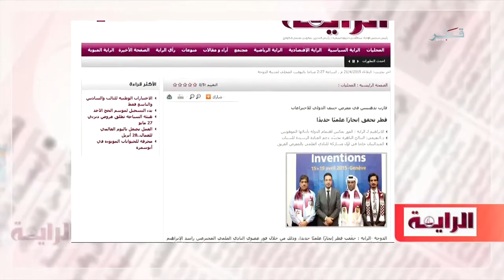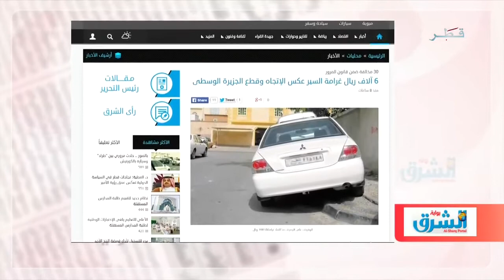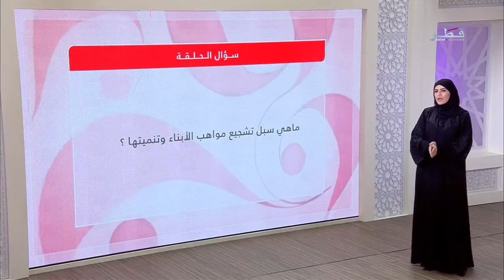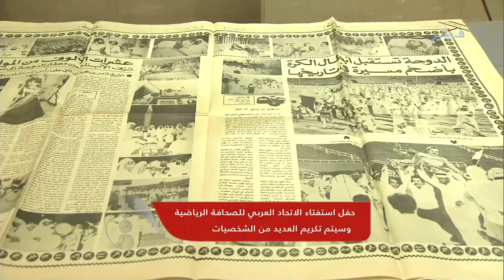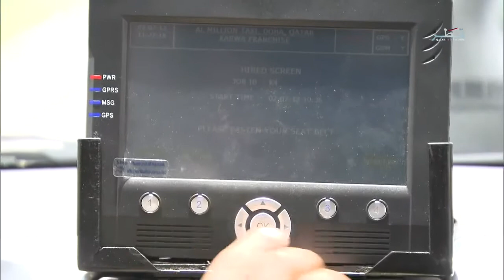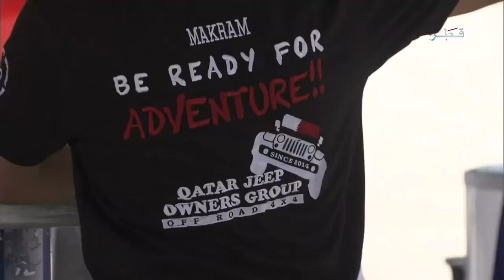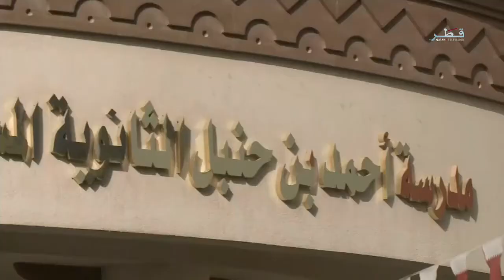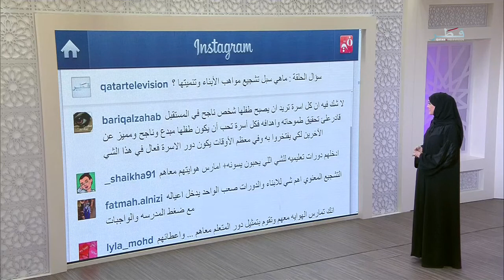في الضحى - الحلقة 42 - الموسم الرابع - الثلاثاء 21/4/2015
الثلاثاء 21/4/2015

في الفقرة الأولى من حلقة اليوم تطرقنا للحديث حول شركة مواصلات كروة وخدماتها التي تقدمها لمستخدمي النقل البري في دولة قطر ، وفي الفقرة الثانية تطرقنا للحديث حول تشجيع المواهب لدى الأبناء ، وفي الفقرة الأخيرة تطرقنا للحديث حول تسجيل الطلبة في المدارس المستقلة لدى المجلس الأعلى للتعليم .

الضيوف
المهندس / علي بهزاد - مدير ادارة العمليات في شركة مواصلات ( كروة)
الطفلة / زهرة فرج نصيب العبدالله ( مؤلفة قصص انجليزية ) ،
ووالدها السيد / فرج العبدالله
السيدة / وردة عقيل – استشاري تعليم بالمجلس الأعلى للتعليم . .